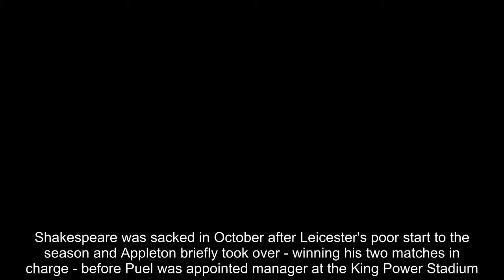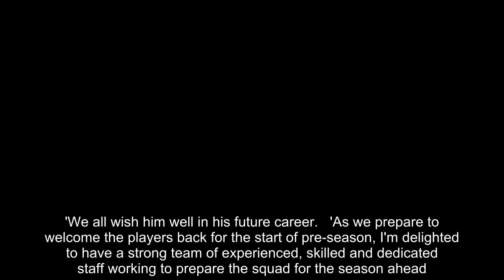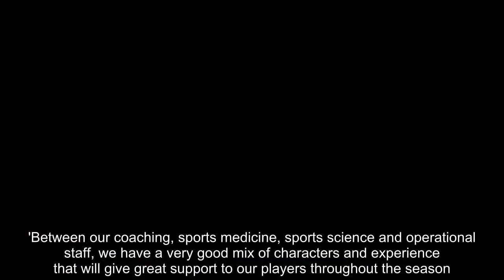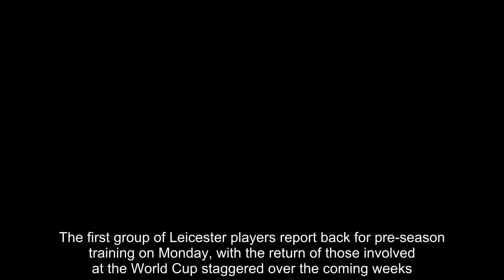Breaking News - Appleton replaced by veteran French coach Bonnevay at Leicester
Assistant manager .Appleton, the former Blackburn and Oxford manager, joined Leicester on a three-year contract last June as Craig Shakespeare's No 2.Shakespeare was sacked in October after Leicester's poor start to the season and Appleton briefly took over - winning his two matches in charge - before Puel was appointed manager at the King Power Stadium.  RELATED ARTICLES  Previous   1   Next   England star Kieran Trippier laughs off 'Bury Beckham'...  England's first friendly after the World Cup against...  Lionel Messi's World Cup knockout-stage goal drought...  Lionel Messi and Argentina knocked out of the World Cup:...  Share this article   Share   'I would like to take this opportunity to thank Michael Appleton for everything he has done to help me during his time with the club,' Puel said in a statement on the Leicester website.'He's a good man, a strong character and an excellent coach with the leadership qualities to continue building a successful career.'We all wish him well in his future career.   'As we prepare to welcome the players back for the start of pre-season, I'm delighted to have a strong team of experienced, skilled and dedicated staff working to prepare the squad for the season ahead.'Between our coaching, sports medicine, sports science and operational staff, we have a very good mix of characters and experience that will give great support to our players throughout the season.'Jacques Bonnevay, who has coached in Morocco, the United Arab Emirates and Turkey, has replaced Appleton as Puel's assistant.   Bonnevay most recently spent three years on the coaching staff of the Japan national team.Pascal Planque, Mike Stowell and new first-team coach Adam Sadler, a former Newcastle reserve-team manager, complete the senior coaching team.The first group of Leicester players report back for pre-season training on Monday, with the return of those involved at the World Cup staggered over the coming weeks.